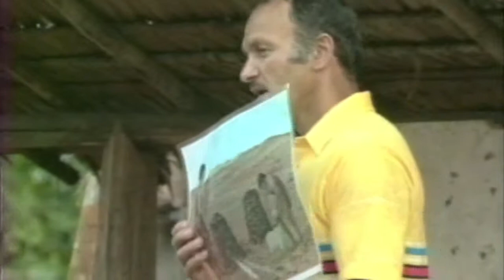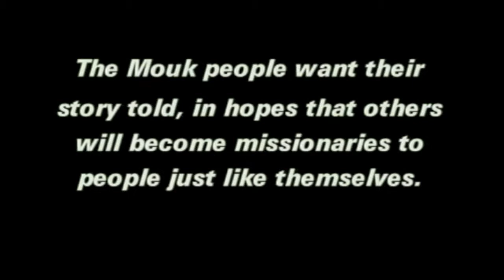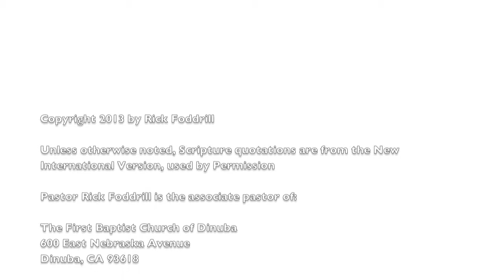Jonah 3 The Miracle of Nineveh's Conversion